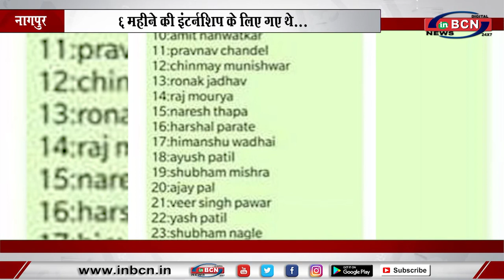लॉकडाउन के चलते पेनांग में फंसे नागपुर के ३७ छात्र...